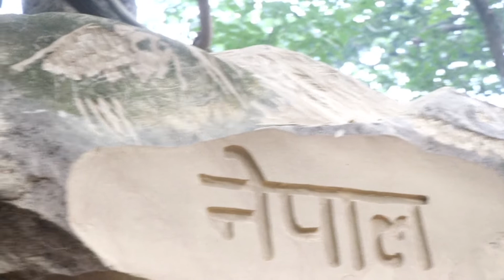नेपाल भारतको ४५ नम्मर पिल्लर छेवैमा नेपालले बनायो यस्तो झण्डा ।। के भारत डराएकै हो त ?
यस च्यानल मा रहेका गीत, संगीत तथा Video हरु कपि, Download गरी अन्य Channel मा upload गरेको पाएमा प्रचालित कानुन बमोजिम कडा भन्दा कडा कारबाही गरिनेछ । र सो Channel लाई बन्द गरिदिने छौ ।
साथै तपाइले

Note- यदि तपाईसंग पनि केहि अनौठो कला छ र तपाई नजिकका व्यक्ति कोहि त्यस्तो प्रतिभावान हुनुहुन्छ भने यस फेसबुक पेजमा म्यासेज गर्न सक्नुहुनेछ ।